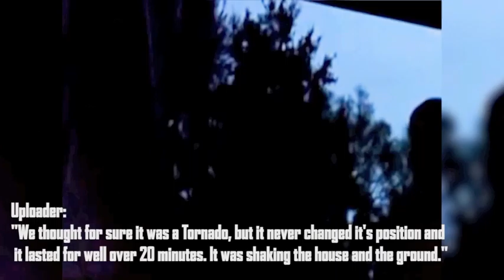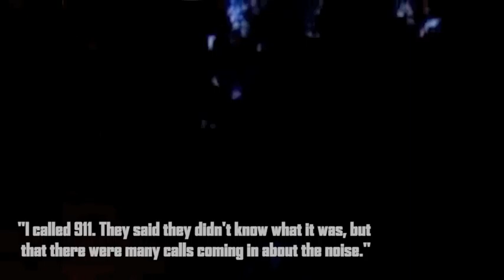Tallahassee, Florida, US 03 2011